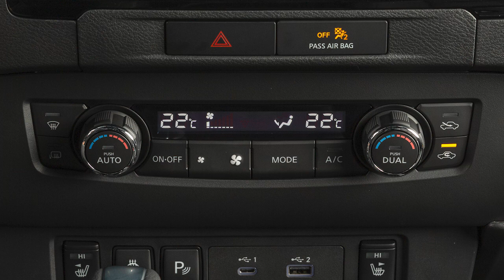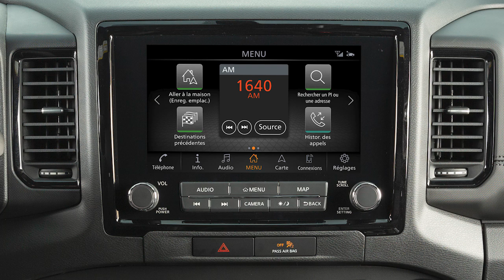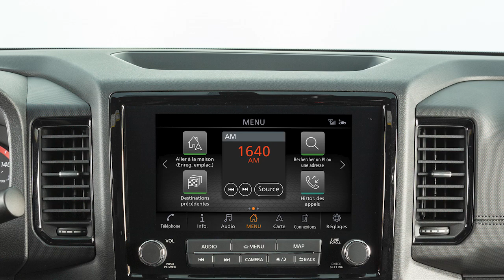2025 Nissan Frontier - Chauffage et climatisation